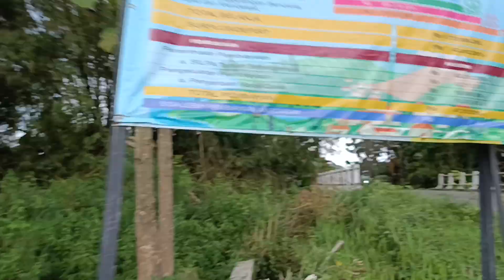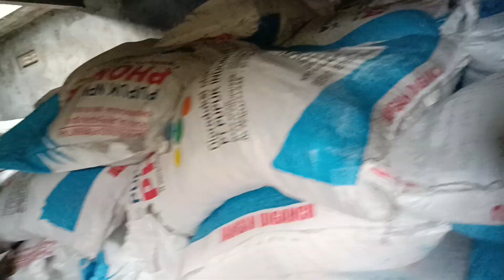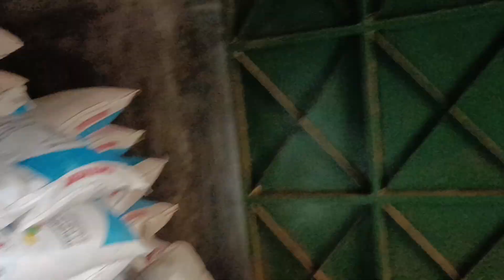Sawah yang Wuah. Sesaat Lagi Panen Raya # Telusur Desa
Impian petani, Panen padi. Jos pakde.